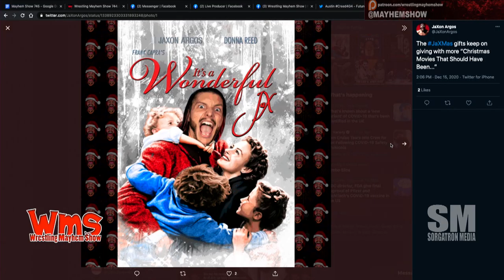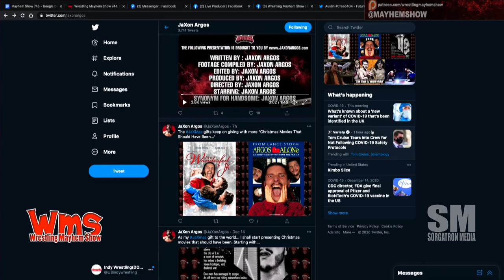Big Question: What Christmas movie would you like to recast with wrestlers?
Big Question: What Christmas movie would you like to recast with wrestlers? with Honey Badger